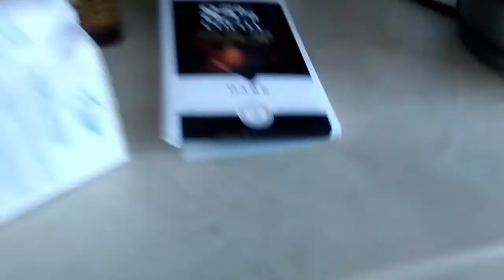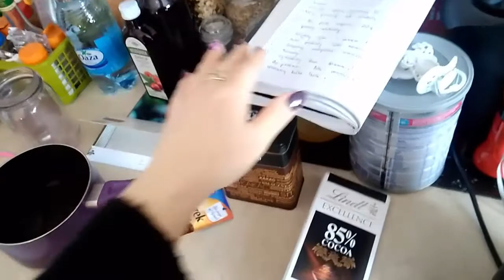HALO NA NIEBIE I MAMY ŚNIEG